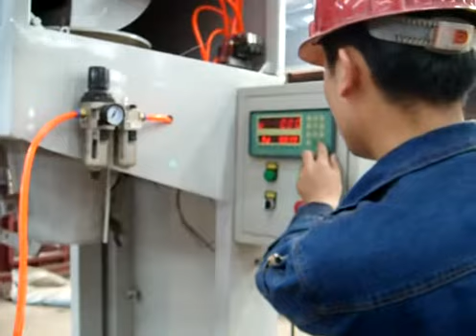pellet packing machine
Zhangqiu Yulong Machine Cor., Ltd
Contact Person: Ivan Wu